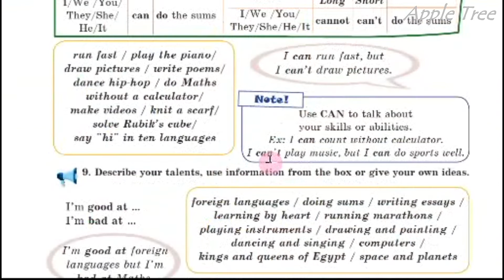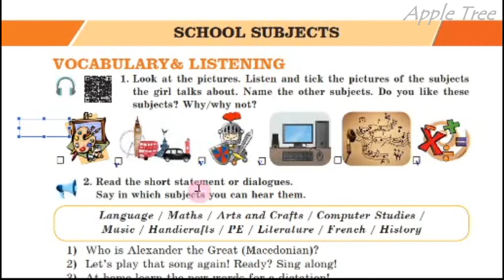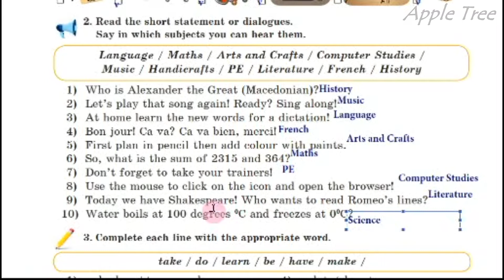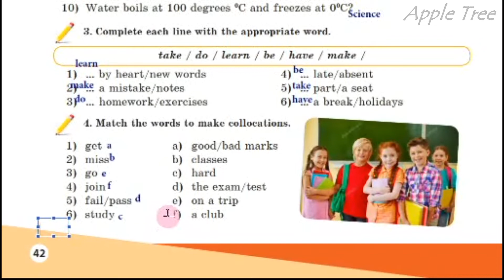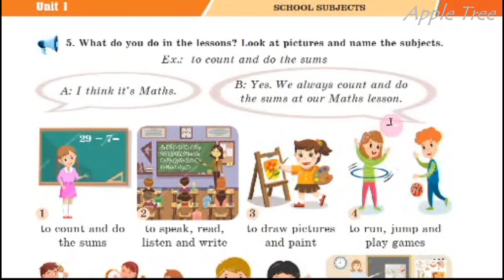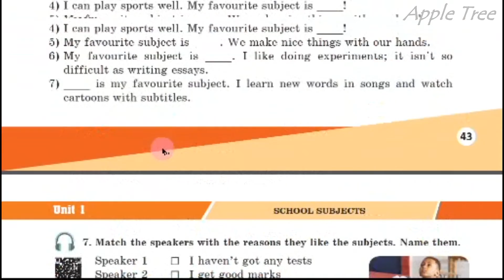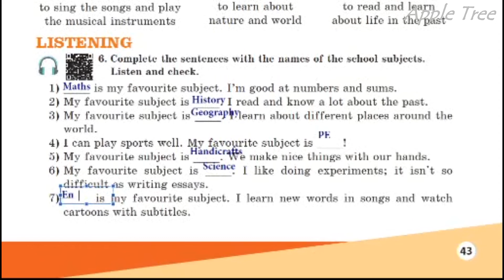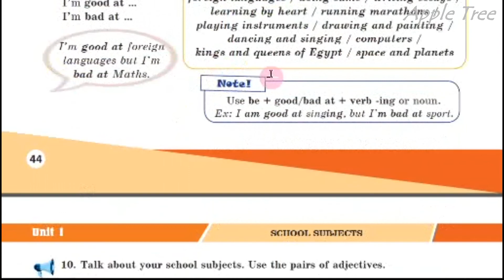Нерсисян 5 НУШ Unit 1 School is cool! School Subjects. Ex. 1-7 pp 42-44 ✅Student's Book